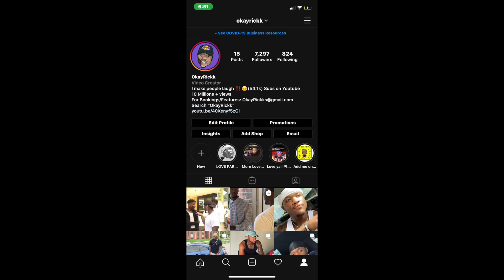SNOOP DOGG DISS 😱🔥Eminem - ZUES (REACTION)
Eminem - ZUES

SNOOP DOGG DISS 😳